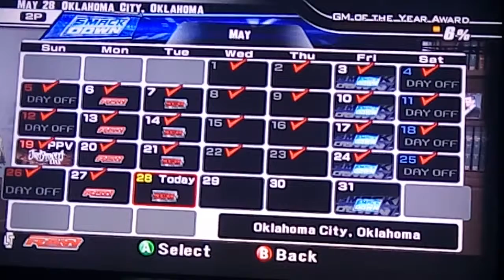WWE 2008 GM Mode Ep14